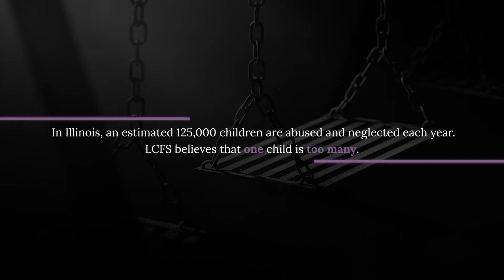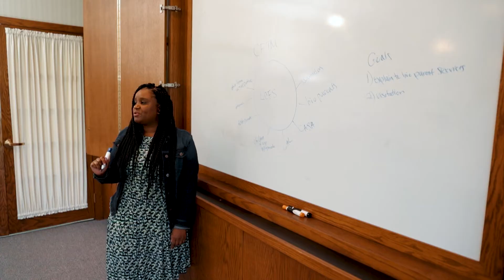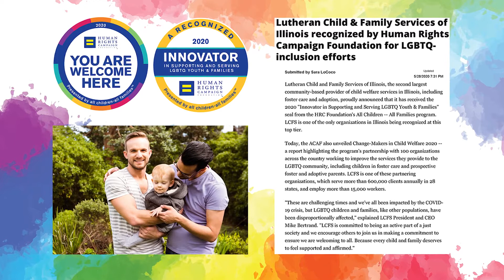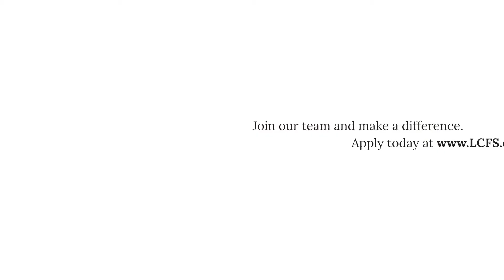Lutheran Child and Family Services recruitment video